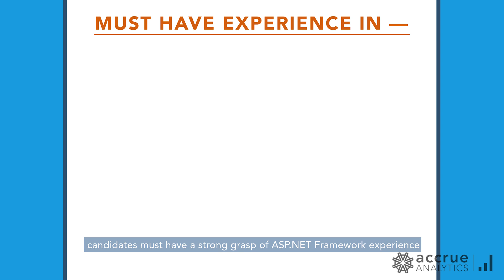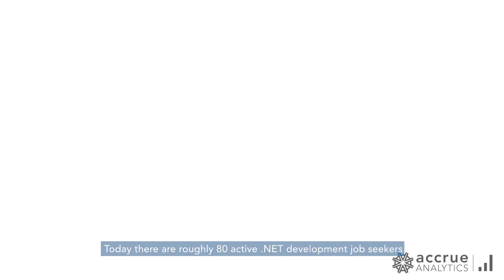The Hiring Landscape For .NET Developers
Scott Mellon, Vice President of Information Technology at AccruePartners goes over what the hiring landscape for .NET developers in the Charlotte area looks like. With only 80 active candidates and 750 positions to fill, it can be hard to find the right fit for your organization.

to find out more.